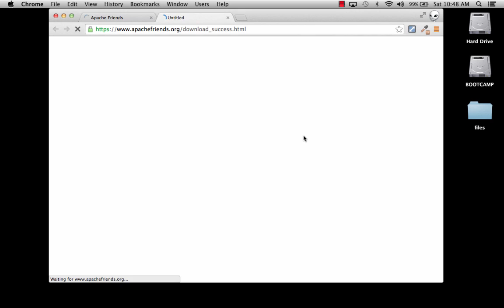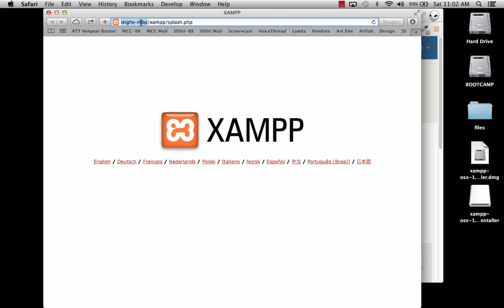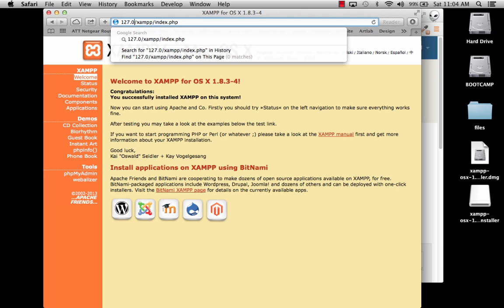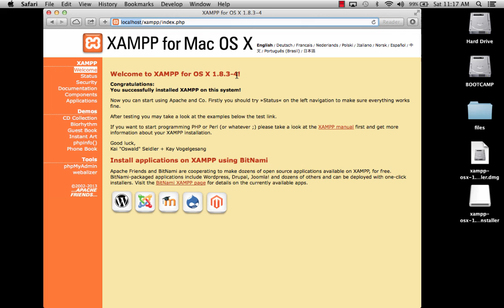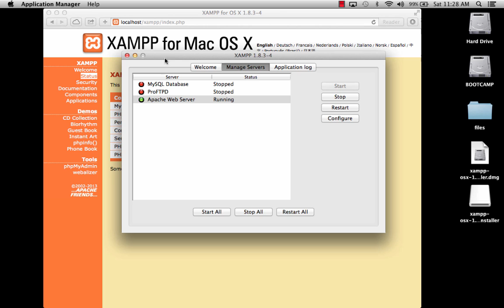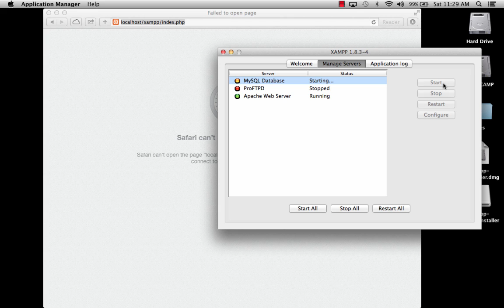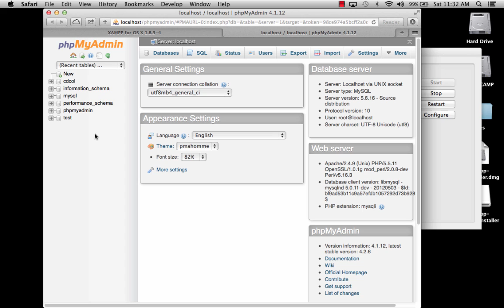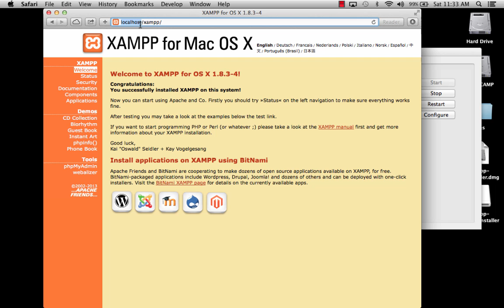Installing XAMPP on Mac (Part 1)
This demo takes you through the installation process of XAMPP web and database services on a Mac.